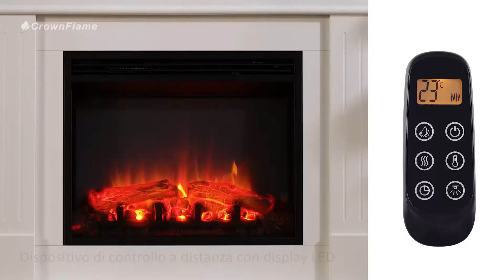IT CrownFlame camino elettrico LEANDROS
Caminetto elettrico LEANDROS in bianco

QUALITÀ & SICUREZZA: Con un caminetto elettrico della marca CrownFlame, potrete godere di un'atmosfera calda senza rischi.

CAMINO: Il caminetto elettrico ha un realistico effetto fiamma 3D. Questo è dimmerabile elettricamente e regolabile su 4 livelli. La potenza termica della stufa può essere commutata in due fasi (1-2 kW).

FUNZIONI: L'effetto fiamma realistico e la funzione di riscaldamento possono essere utilizzati indipendentemente l'uno dall'altro e separatamente.

TELECOMANDO: L'effetto della fiamma, la temperatura, il termoventilatore, il timer e l'illuminazione possono essere facilmente controllati e regolati con il telecomando incluso.

DETTAGLI: Le dimensioni del camino indipendente sono 950 x 1100 x 249 mm (A x L x P). La cappa del camino della stufa è dipinta di bianco